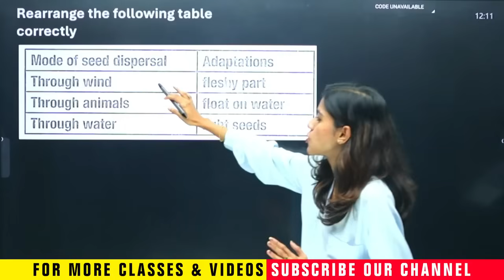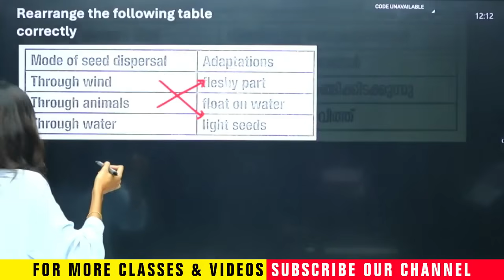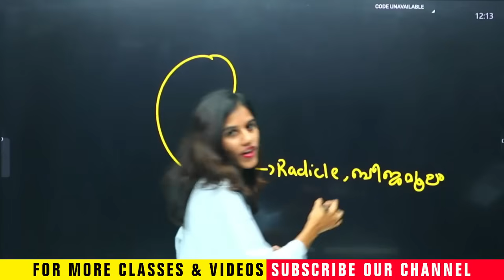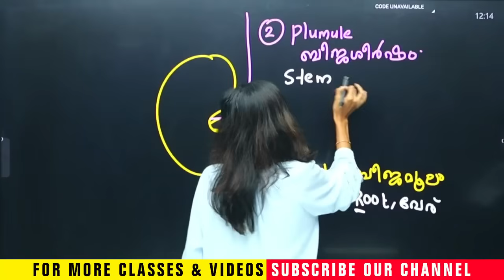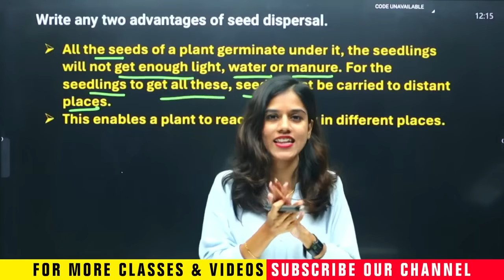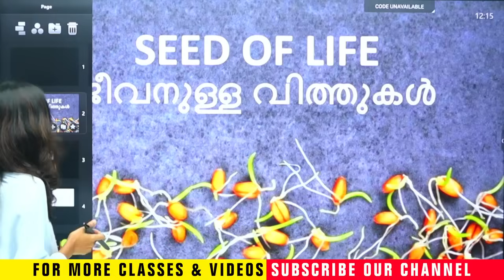Class 5 Basic Science | Seed Of Life | Most Important 3 Questions | Exam Winner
Welcome to Exam Winner Class 5, your complete learning partner for Kerala Class 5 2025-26 exam preparation, aligned with the latest SCERT Kerala syllabus. Our engaging and simplified classes cover all Class 5 subjects, including Malayalam, English, Mathematics, EVS, and Hindi. Whether your child needs daily revision support, activity-based learning, chapter-wise walkthroughs, or exam-focused preparation, our platform is the perfect solution for Kerala State Syllabus Class 5 students.

At Exam Winner, we aim to build strong academic foundations through interactive videos, simple explanations, and structured guidance. Our expert teachers make learning enjoyable and effective, preparing children not only for their school exams but also for higher classes. With chapter-wise lessons, worksheet support, textbook walkthroughs, revision classes, and live doubt-clearing sessions, we ensure that every Class 5 student learns with clarity and confidence.